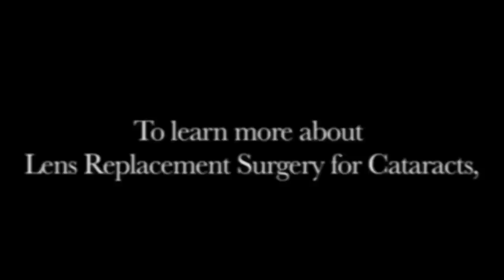Brian Hendrickson, CHP Officer and ReSTOR/Cataract Patient-Barnet Dulaney Perkins Eye Center (AZ)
We trust Highway Patrol Officers to protect us on the roads and watch over the safety of our interstate highways.  CHP officer, Brian Hendrickson, trusted BDPEC to fix his cataracts so that he could continue to fulfill the duties of a law enforcement officer.  Watch and see what a difference his ReSTOR IOL's made for his life.  To learn more about Cataract Lens Replacement Surgery, please visit us